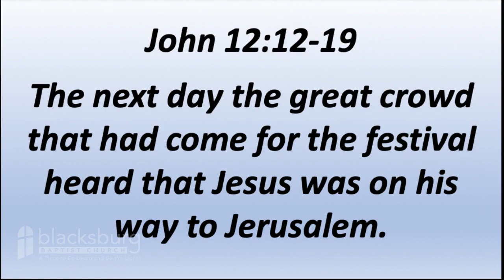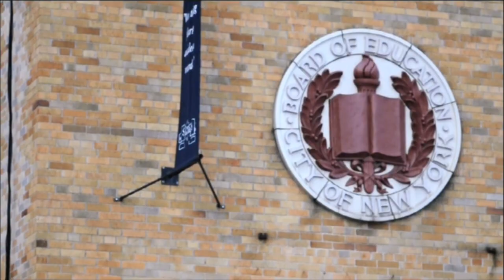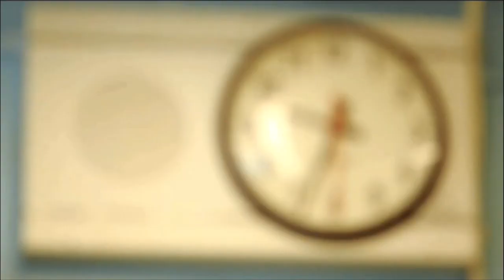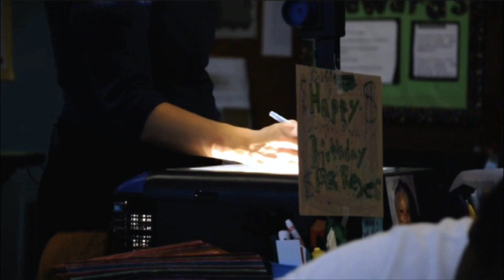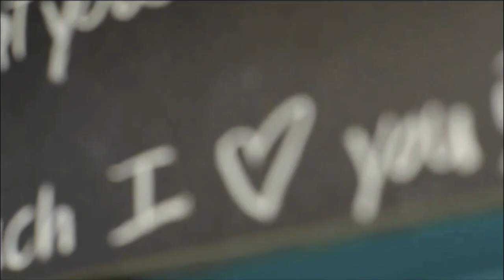Easter Upside Down: The Great Parade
Palm Sunday
Pastor Tommy McDearis